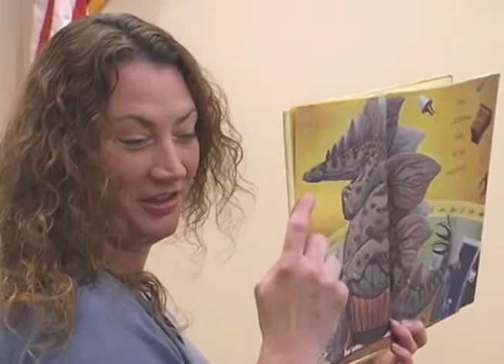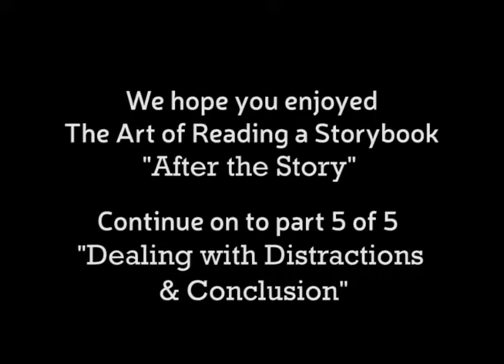The Art of Reading a Storybook (Part 4 of 5)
After the story: Some readers like to end the story with a simple The End, and will invite the children to join them in this closing ritual. At this point you can let the children make comments. You can go back and talk about pages they really liked, or discuss a common theme in the book.